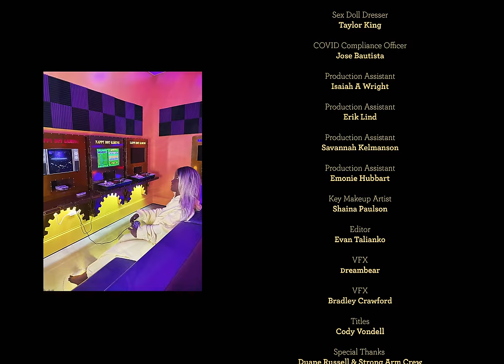T-Pain - "I'm Cool With That" (Official Music Video)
Listen to T-Pain's single "I'm Cool With That" Out now!